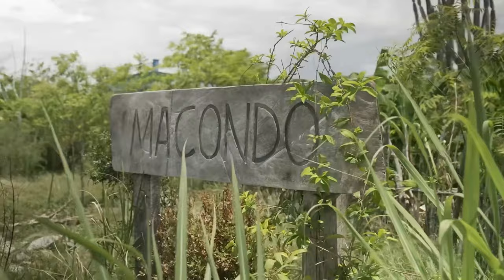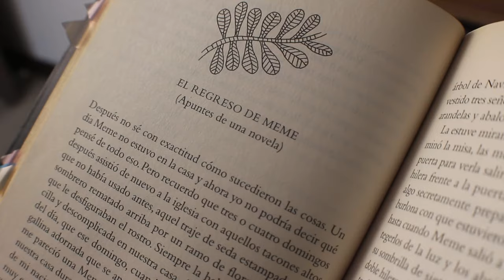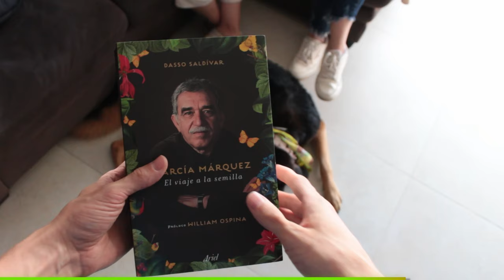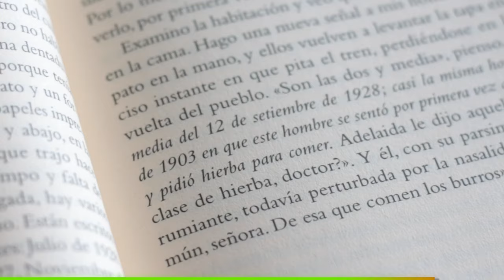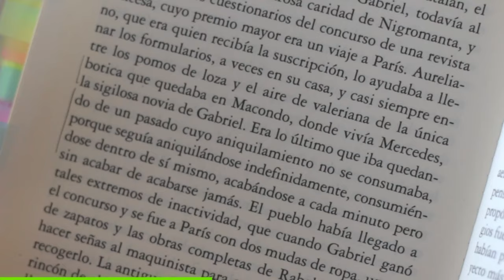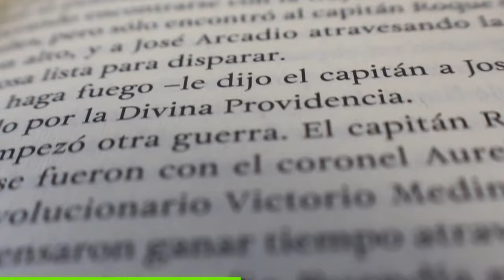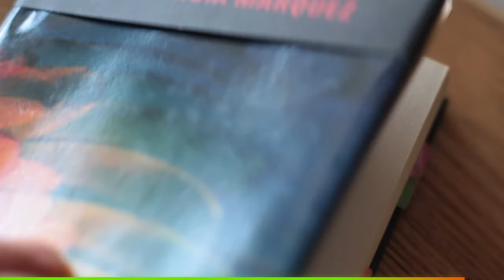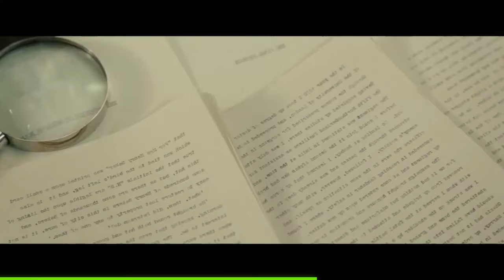Cien años de soledad en 100 datos curiosos: ¿Dónde queda Macondo?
Parte 1 de la serie *Cien años de soledad en 100 datos curiosos.* En este video te cuento 25 curiosidades.

⭐ *¡Hazte miembro!* Apoya al canal y obtén beneficios exclusivos como acceso anticipado a los videos y chismes de creación:

✔ *Recomendado:*
Resumen COMPLETO de Cien años de soledad por capítulos:

🛒 *Compra Cien años de soledad en las ediciones recomendadas (aff.):*
📗 Edición conmemorativa RAE:

⏳ *Capítulos:*
00:00  Intro
00:28 100 datos curiosos
00:46 1.
01:13 2.
02:00 3.
02:28 4.
02:56 5.
03:45 6.
04:27 7.
05:14 8.
05:43 9.
06:26 10.
07:04 11.
07:44 12.
08:02 13.
08:51 14.
09:30 15.
09:56 16.
11:05 17.
12:27 18.
13:25 19.
14:06 20.
14:51 21.
15:23 22.
16:13 23.
17:15 24.
18:04 25.
18:58  Cierre.